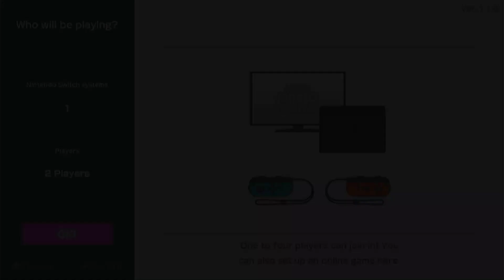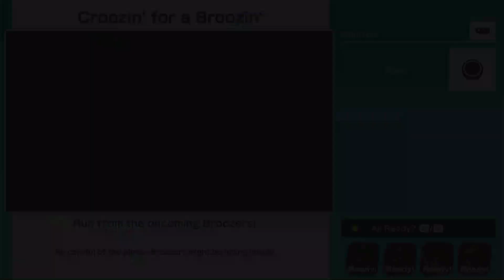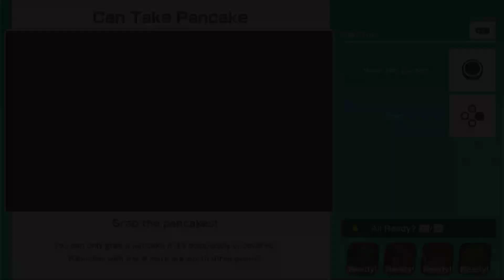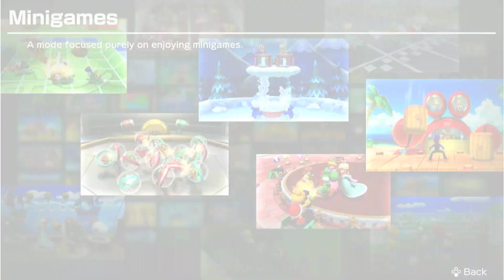Minigame Madness Episode 160 Part 2 [Super Mario Party] [Road To 1,500]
Part 1 Has The Shout-Outs